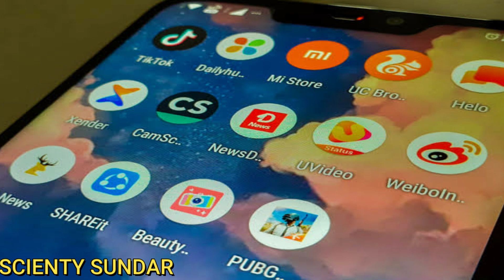Tik Tok banned in India | Tamil | Scienty Sundar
இந்த விடியோ பதிவில் இந்திய அரசு சீன செயலிகளை தடை செய்த விவரத்தை பற்றி காணுங்கள். மத்திய அரசு சீன செயலிகளை தடை செய்துள்ளது.

59 Chinese apps banned by india
tik tok news
tik tok ban news
tik tok ban india news today
tik tok banned in tamil